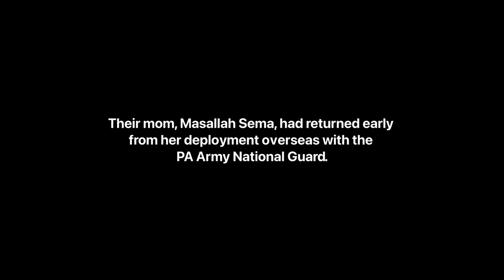Creating Memorable Moments at Milton Hershey School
Before our students left for Christmas Break, one Milton Hershey School family reunited with a special surprise. MHS parent/sponsor Masallah Sema gave her children the ultimate Christmas gift by coming home early from her military service in the Middle East. The reunion happened at the newly-named Gertrude Gurt Family Center, a space dedicated for our families to share meaningful experiences.

To learn more about the memorable moments that happen at Milton Hershey School,